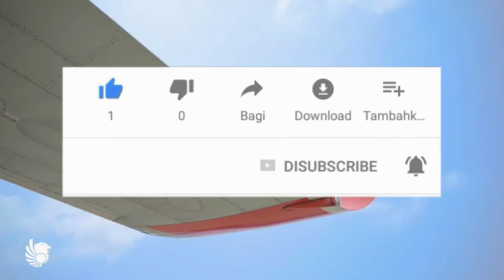TIDAK BANYAK YANG TAHU TERNYATA PUTRA ASLI PORSEA EDWARD SIRAIT SEBAGAI PRESIDEN DIREKTUR LION AIR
Edward Sirait adalah orang yang ikut merintis Lion Air, pria kelahiran Porsea pada 11 Oktber 1962 atau yang akrab disapa Edo tersebut merupakan Presiden Direktur atau CEO Lion Air. Bapak Edo menjadi pimpinan tertinggi maskapai low cost carrier yang didirikan oleh Rusdi Kirana dan keluarga yakni Lion Air Group

ORANG BATAK PERTAMA JADI CEO DI BANK TERKEMUKA DI DUNIA | CEO Credit Suisse Asia Helman Sitohang